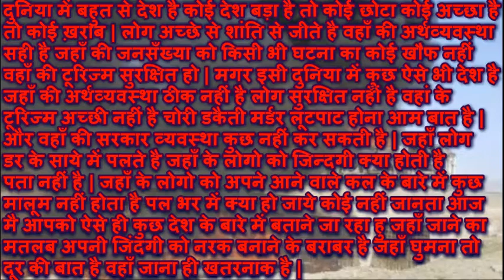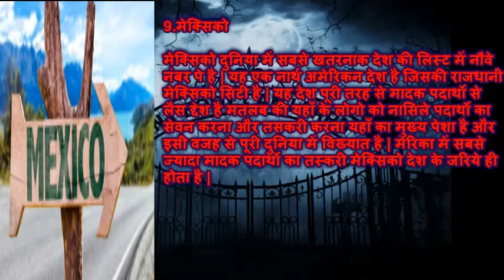दुनिया के 10 सबसे खतरनाक देश 2017 || world most dangerous countries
इस चैनल पे  आप सामान्य ज्ञान  टिप्स & ट्रिक्स ऑफ़ टेक्नोलॉजी ,हेल्थ , कंप्यूटर , सभी चीजों के बारे में बताया जायेगा और कुछ स्पेशल वीडियोस भी रहेगे  |

namaskar dosto ummed karta hu ki aapko mera video accha lag raha hoga ..mai aaj is video me duniya ke dus khatarnak desh ke bare me bataya gaya hai aur satha me yeh bhi bataya gaya hai ki yeh desh kyu khatarnak hai ...

KBC BIHAR KI BETI NEHA KUMARI || नेहा कुमारी बिहार इन KBC में पूछे गए सवाल और जवाब ||

शरीर के नसों और ब्लॉकेज को दूर करने के रामबाण उपाय

how to increase mobile battery life in hindi || tips to incresae mobile & battery life

ANAND KUMAR IN KBC WITH AMITABH BACCHAN || आनंद कुमार से KBC में पूछे गए सवाल और उनके जवाब

dushara patna city 2016

oscar winning indians aur nominated indian || ऑस्कर जितने वाले भारतीय और नॉमिनेटेड भारतीय

cell phone safety presentation .in hindi

एटीएम क्या है एटीएम का अविष्कार किसने किया जानिए पूरी जानकारी हिंदी में

bitcoin || duniya ki sabse badi aur takatwar currency || दुनिया की सबसे बड़ी करेंसी ||

duniya ka dus sabse chota desh || दुनिया का 10 सबसे छोटा देश ||

rani padmini ka jauhar````````` tasvir ke sath || रानी पद्मिनी/पध्मावती की कहानी ||

दुनिया की सबसे बड़ी जेल || duniya ki sabse badi jail ||